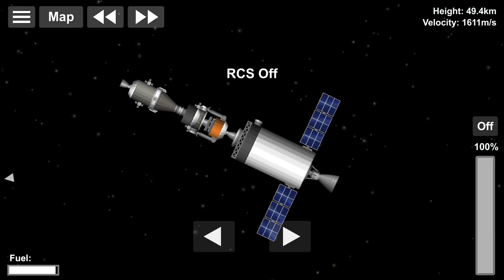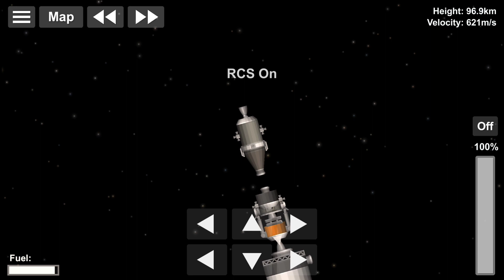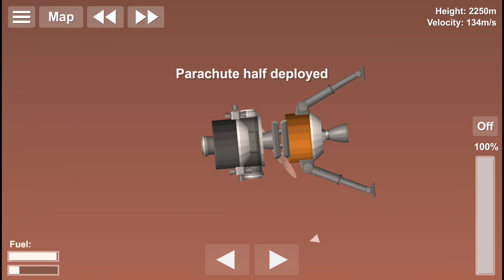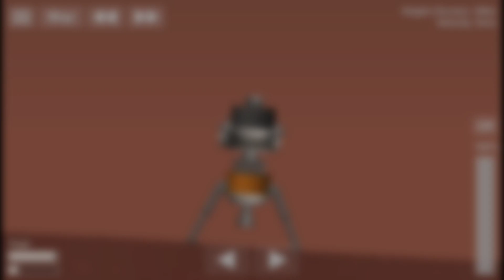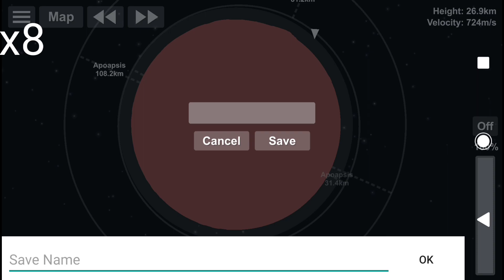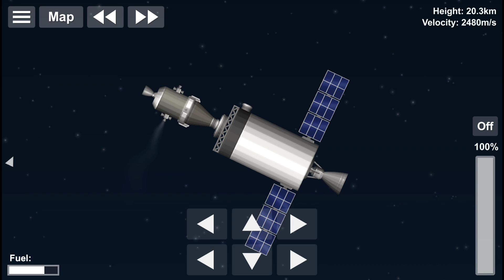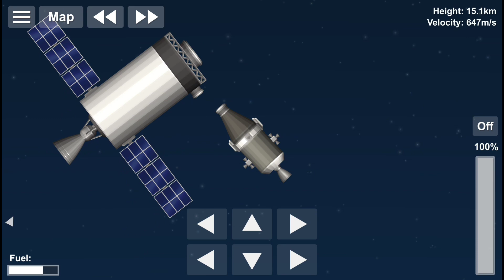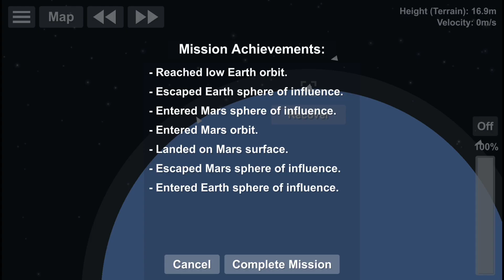Saturn V to Mars and back in Spaceflight Simulator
W tym filmie zobaczycie jak rakietą Saturv V poleciałem na Marsa i z powrotem.